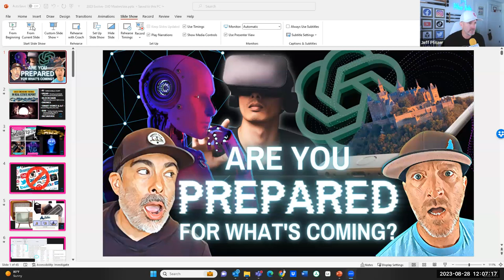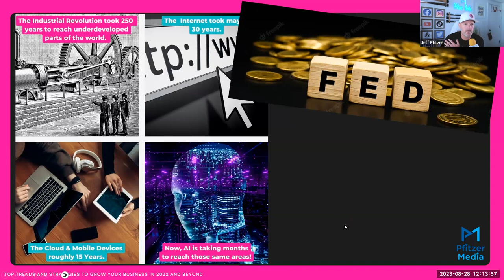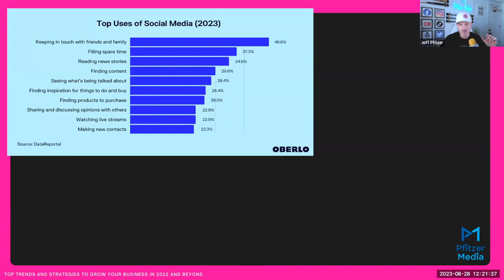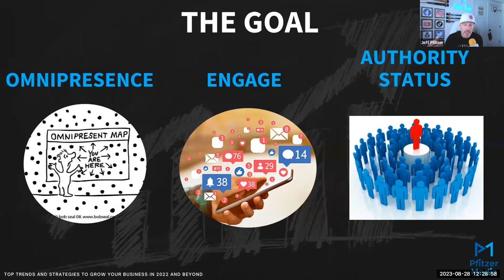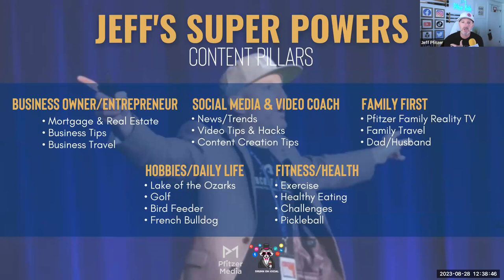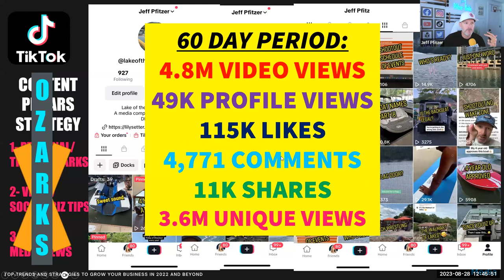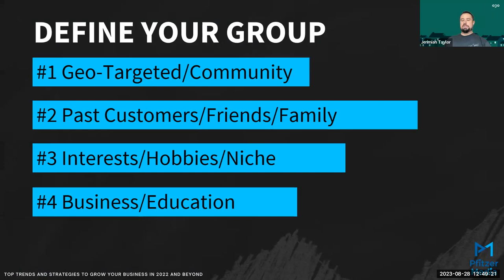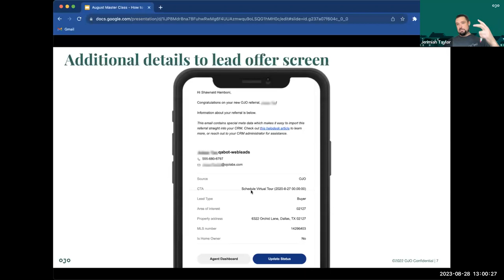August: Master Class ft. Jeff Pfitzer